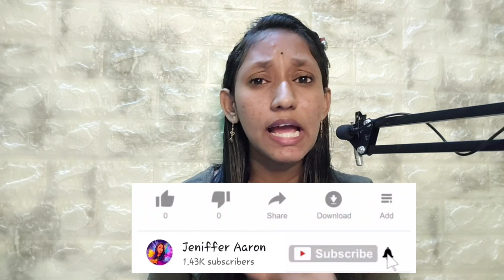The Bath Game || 3am Paranormal Game || Do Not Try This || Tamil Horror Story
Sorry If there any mistake.

A 👍🏼 would be Appreciated !